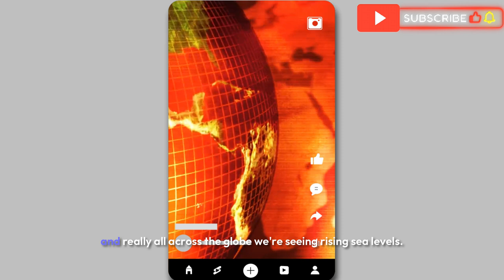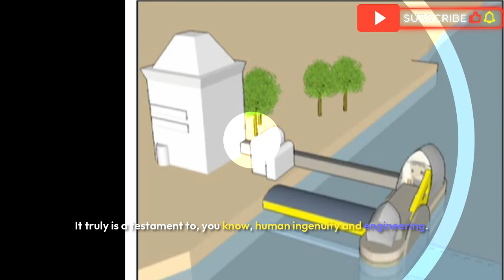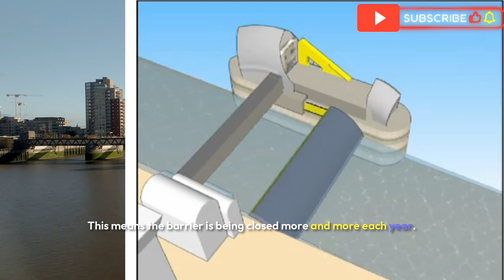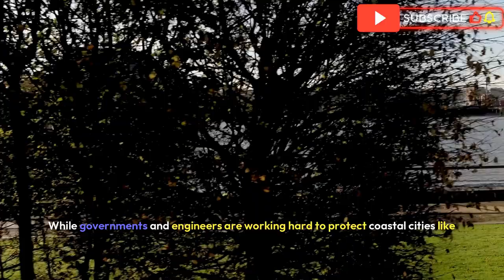LONDON'S SECRET DEFENSE Against Catastrophe Is The Thames Barrier!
The Thames Barrier is one of London's most vital yet underappreciated defences—the last line of defence between the city and a catastrophic flood. This engineering marvel protects over 1.3 million people, historic landmarks, and vital infrastructure from the relentless power of the River Thames. In this deep dive, we explore the fascinating story behind the Thames Barrier, from its conception to its construction, and how it continues to safeguard London today.

Discover how the Thames Barrier was built in response to the devastating floods of 1953 and the growing need to protect London from rising sea levels and tidal surges. Learn about the incredible engineering that increases the barrier when needed, creating a formidable defence against potential disaster. With climate change intensifying and sea levels continuing to rise, the role of the Thames Barrier is more crucial than ever in ensuring the safety of London and its people.

We also examine the Thames Barrier's future—its challenges and innovations that may keep London safe in the coming decades. With its enormous gates, cutting-edge technology, and dedicated teams operating it, the Thames Barrier is a testament to human ingenuity and resilience in the face of nature's power.

Join us on this eye-opening journey into one of the world’s most impressive flood defences. If you’re fascinated by engineering, urban infrastructure, and the incredible ways we protect our cities, don’t miss this deep dive into the Thames Barrier.
"The Only Thing Standing Between London and Catastrophe: The Thames Barrier"DEEP  DIVE